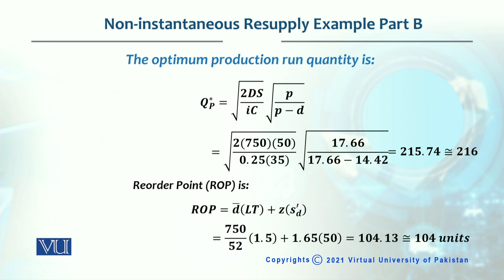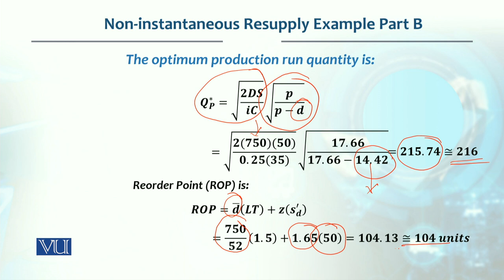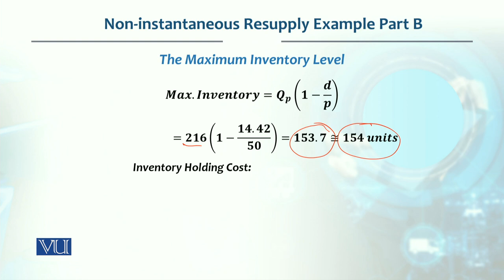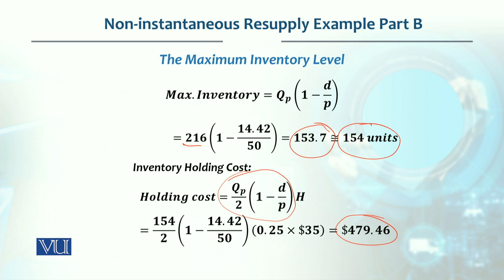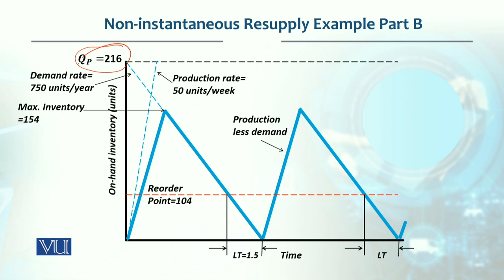Production / Operations management | MGT713_Topic119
Topic119 -Non Instantaneous  Resupply Example Part B